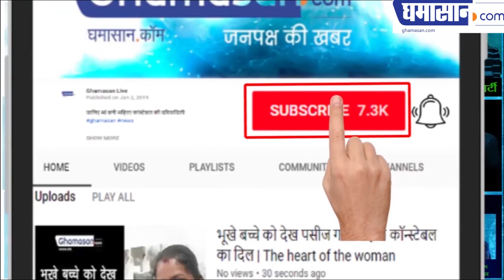Loksabha Election 2019 : BJP candidate Sunny Deol RoadShow in Gurdaspur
BJP candidate Sunny Deol RoadShow in Gurdaspur

BJP has released another list of candidates. Total 3 names are included in this list. In the list, names of 2 candidates from Chandigarh and 1 from Punjab have been included. According to the list released by BJP, Sunny Deol will contest Lok Sabha elections from Gurdaspur. The same party has expressed faith in Kirron Kher from Chandigarh and Som Prakash from Hoshiyyarpur in Punjab.

Tell me that Sunny Deol had hands on BJP only on Tuesday. After which the speculation was being made that the party could give him a Lok Sabha ticket.